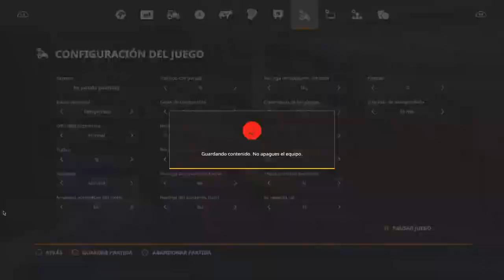Castilla León #3 / START WITH 0$!!! EASYFARM FS19